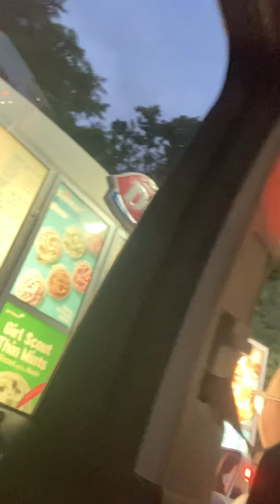June 25, 2021